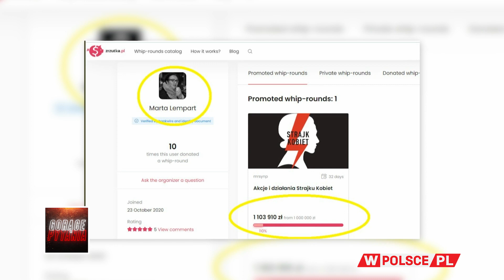CO NAPRAWDĘ CHCE OSIĄGNĄĆ MARTA LEMPART?